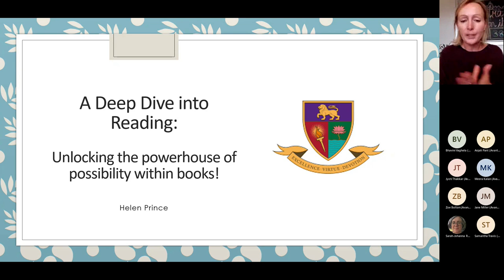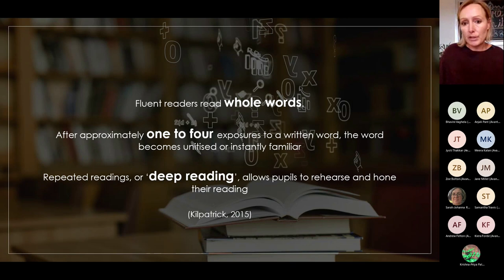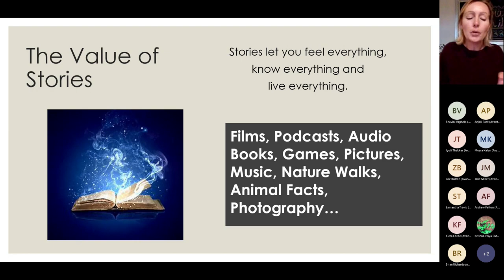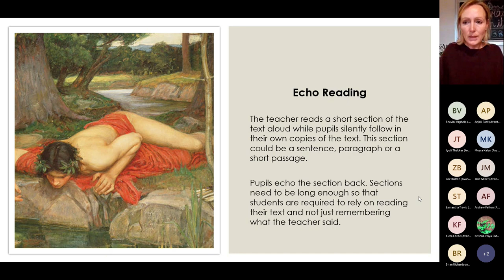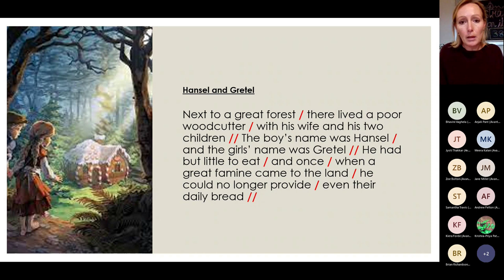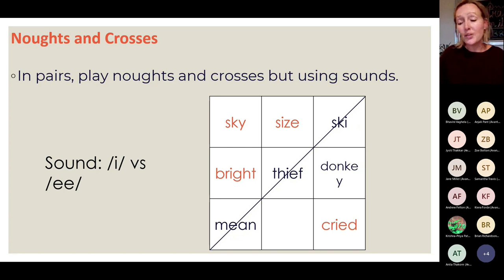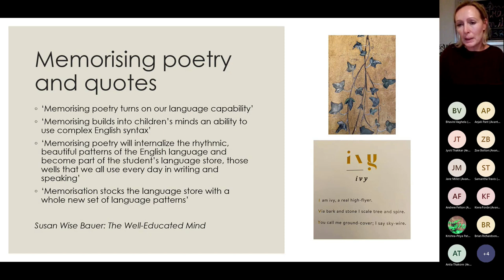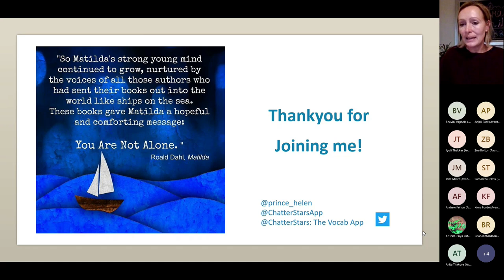Helen Prince The Power of Possibilities Reading